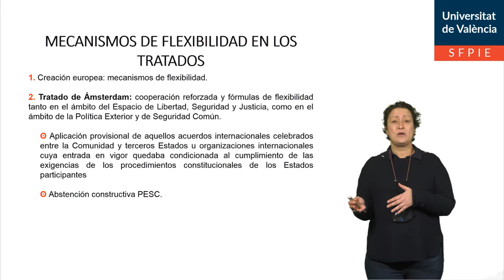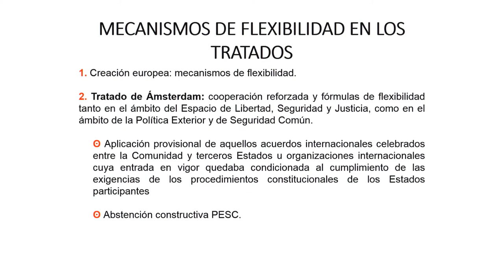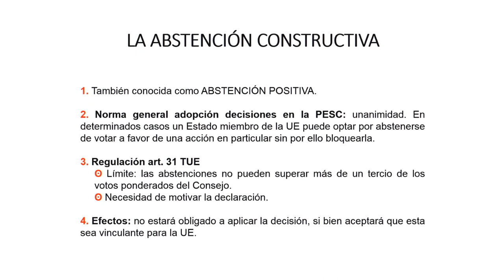El mecanismo de la abstención constructiva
Autor: Torres Pérez, María
Serie: Instituciones Jurídicas de la UE
Año: 2021
Resumen: En esta píldora educativa se estudia el mecanismo de flexibilidad de la abstención constructiva aplicable en el marco de la PESC